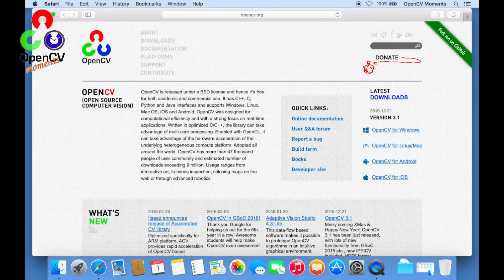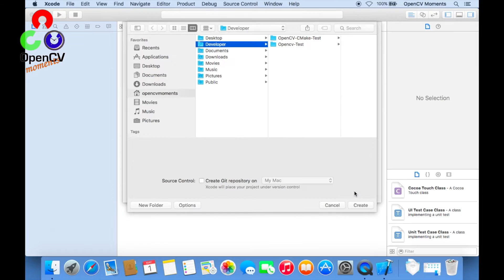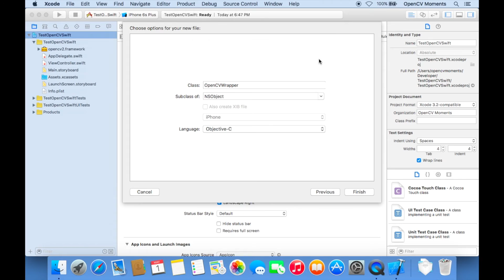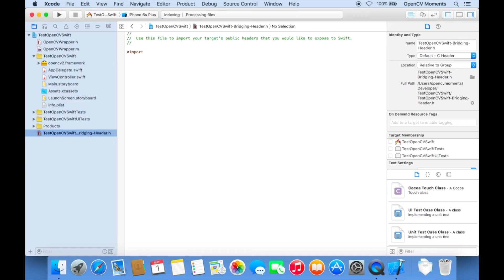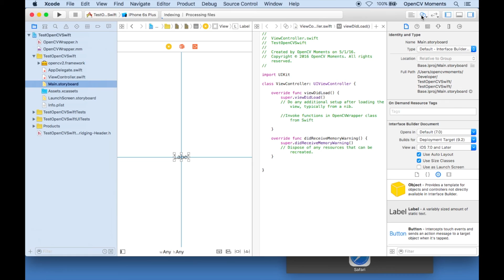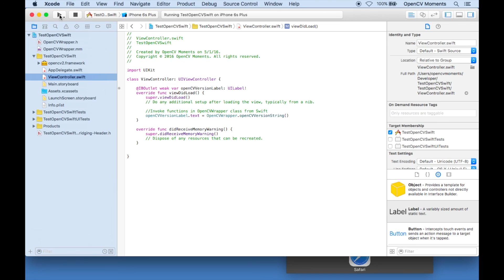OpenCV 3 with Swift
Do you want to use OpenCV 3 in iOS but don't know how to integrate it with Swift? In this video you will learn how.

Do you care about your privacy?
If you use it for 30 days my channel will be funded with a bonus.